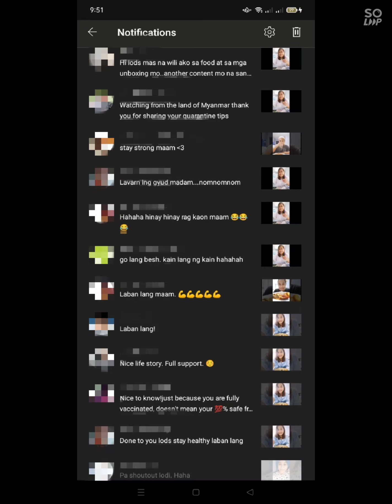My Life Vlog Day 18 (Covid Diaries)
2nd to the last day of our home quarantine😍
tiktok time
netflix marathon
lamon marathon🤣✌️🤣